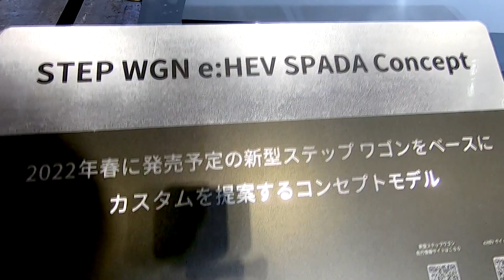【25th OAM 2022】ホンダ ステップワゴン（HONDA STEP WGN）ステップワゴン e：HEV スパーダ コンセプト（STEP WGN e：HEV SPADA Conceptの紹介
ホンダ ステップワゴン（HONDA STEP WGN）ステップワゴン e：HEV スパーダ コンセプト（STEP WGN e：HEV SPADA Conceptの紹介です。